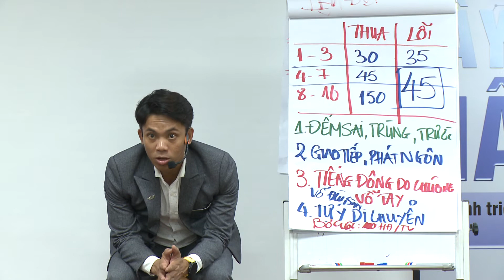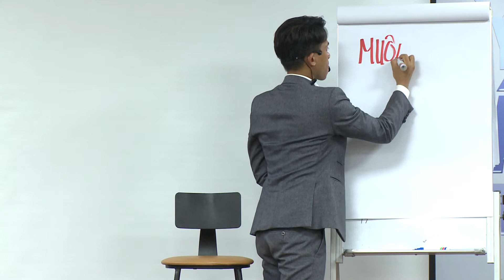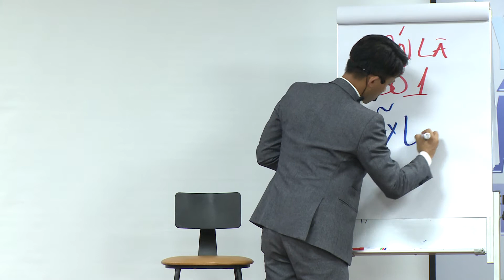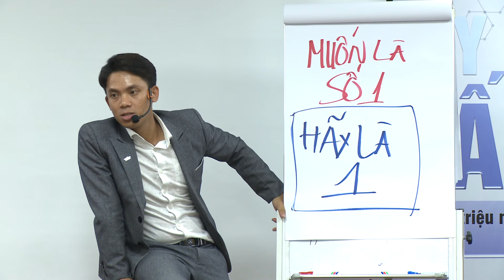Khi chúng ta là 1, Chúng ta là Số 1 I Lê Văn Cương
Cảm ơn bạn đã ủng hộ kênh Youtube của Cương, hãy đóng góp và giúp kênh lan tỏa hơn nhé.
Những Video hay nhất bạn nên xem từ kênh của Cương:
4. Buổi trò chuyện của Lê Văn Cương và Thầy Phạm Thành Long Thay đổi cuộc đời Lê Văn Cương:
📚Đăng ký khóa học của Cương tại đây:
Chúc Bạn luôn thành công và phát triển tuyệt vời !!!